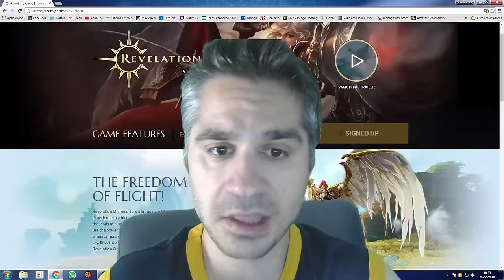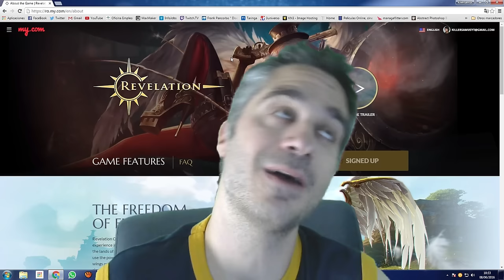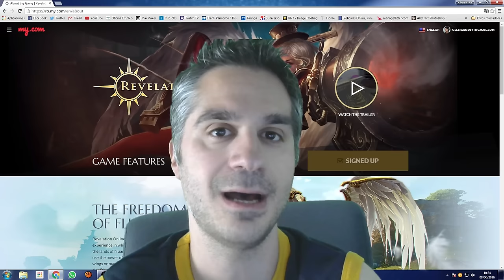ANUNCIO - TIANYU REVELATION ONLINE AMERICA/EUROPA || Killersamus Games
VIDEOS IMPORTANTES